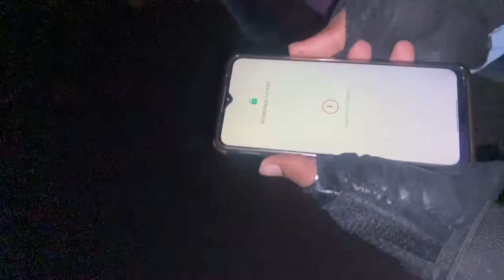Ye kiya hai || ye kaisa volleyball khel hai || raat ka 1:00am time ham akele🥺 || crazy arshad ❤️❤️